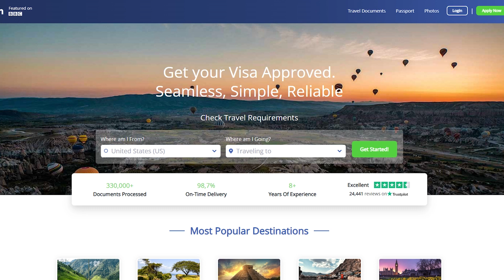Visiting Brazil - All Travel Regulations Explained (Brazil Travelers Health Declaration)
If a trip to Brazil is in the cards for you any time soon, you may be worried about COVID-19 travel regulations and requirements. But, fear not! Your cool travel expert, Dalma Llinas, has all of the information you need to know to prepare for your trip

00:00 Intro
00:21 Why travel to Brazil?
01:05 Brazil travel restrictions and requirements
02:29 How to get a Brazil Traveler's Health Declaration
03:05 Why use iVisa to process your travel documents?

LINKS
✅ Vaccines approved by the World Health Organization (WHO)

Getting your travel documents is simple, reliable, and stress-free with iVisa.com
At iVisa.com, we know that sometimes the most stressful part of international travel is just figuring out how to enter the country. With confusing government forms, slow bureaucratic processes, and ever-changing global health requirements, obtaining the right travel documents can be a huge hassle.

iVisa.com is dedicated to providing customers with a simple, fast, and reliable way to get travel documentation for their journey. Our online application process makes getting visas, health declarations, or passport photos a breeze, and all from the comfort of your home. As a leading independent company in the travel documentation industry, we are proud to make global travel more accessible for everyone.